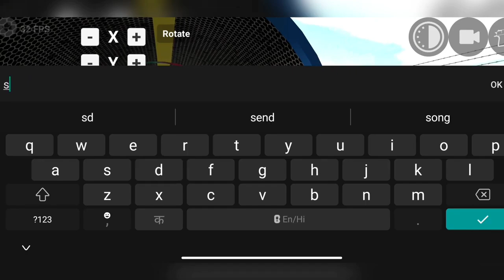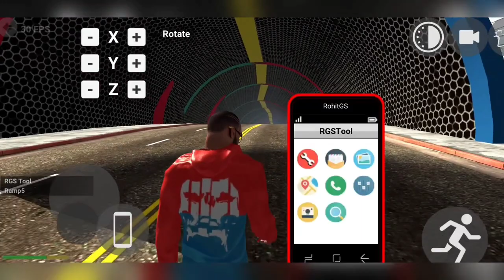G wagon gameplay indian bike driving 3d || indian bike driving 3d new update | bike game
New Props Cheat Code आ गया 🤑|indian bike driving 3d | indian bike driving 3d new update |indian bike
new tunnel file

Finally police fight gamplay a gya 🥵 || police man code || police station new gamplay video ||

Indian bikes driving 3d police
Indian bikes driving 3d police mission
Indian bikes driving 3 police man
Indian bikes driving 3d police mission a gya
Indian bikes driving 3d nisshan gtr
Indian bikes driving 3d thar new
Indian bikes driving 3d elephant cheat code
Indian bikes driving 3d elephant
Indian bikes driving 3d new update tv on
Indian bikes driving 3d tv on kaise kare
Indian bikes driving 3d new gamplay
Indian bike driving 3d police station mission
Indian bike driving 3D new video
Indian bike driving 3D thar new
Indian bike driving 3D new thar
Police mission a gya indian bike driving 3d
Indian bikes driving 3d police cheat codes
Indian bikes driving 3 mission gamplay
Indian bikes driving 3d police gamplay